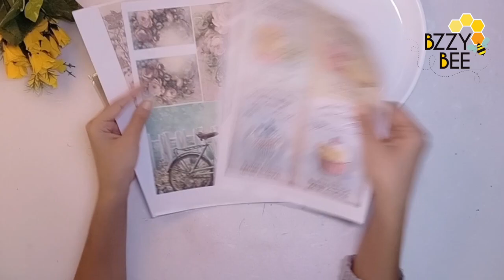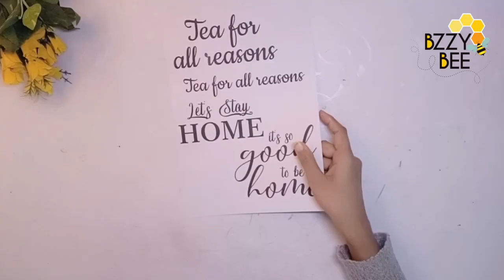Decoupage on Plate | Easy Decoupage without mod podge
In this video, I am sharing how to decoupage without mod podge.